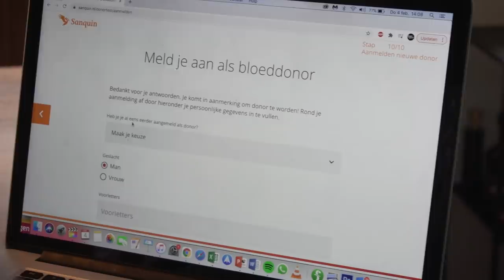LUNCHEN BIJ DE BLOEDBANK - NIEUWSGIERIG | Gierige Gasten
Zoals jullie weten is het door de lockdown onmogelijk om in een restaurant te zitten. Toch heeft Niels een plekje gevonden waar hij een gratis lunch kan scoren...

Wij, Gierige Gasten, plaatsen elke dinsdag op 16:00 uur een nieuwe NIEUWSGIERIG video op ons YouTube kanaal! Hierin gaan wij opzoek naar antwoorden op alles waar wij nieuwsgierig naar zijn 🕵🏻♂️. En omdat we tegenwoordig geld krijgen van ome John, kunnen we af en toe ook een 'échte' serie maken, die zie je elke donderdag om 16:00 uur!

In 2021 komen we met keiharde series; Onder Invloed, Geldrovers, The Anti-Bucketlist, natuurlijk gewoon de Nieuwsgierige video's en nog véél meer!